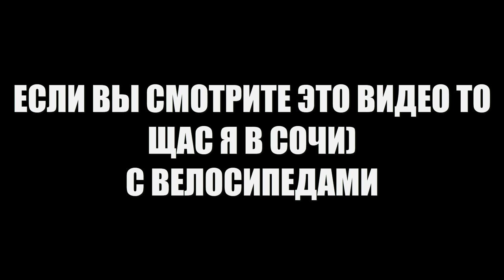ТРЕЙЛЫ САХАРОК И БАНАНЗА + ПАДЕНИЯ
Vk Моё оборудование: • Камера: Gopro Hero 2014,Gopro 3 plus, GOPRO HERO 5 • Велосипеды: Stels Tornado, Mongoose Salvo Sport 29. Norco one25 mtb,Mongoose bootr 2018